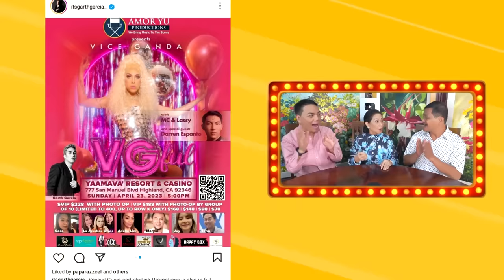TVJ VS. JALOSJOS, IKOKORTE NA?❗LIZA, BENGGADOR!❗AI-AI, MABAIT, VICE GANDA, MALDITA!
TVJ VS. JALOSJOS, IKOKORTE NA?
LIZA, BENGGADOR!
AI-AI, MABAIT, VICE GANDA, MALDITA!
BLIND ITEM: AKTRES NA RETOKADA, DI NA MAKILALA!